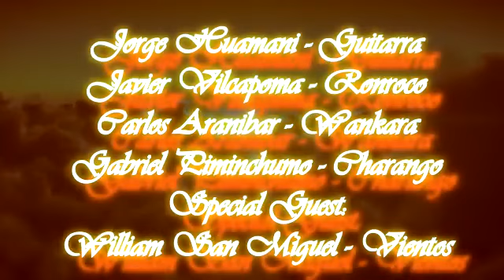MARÍA AMANECER Fernando Torrico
Maria Amanecer - Fernando Torrico
Interpretado por
Los Hermanos del Folklore

Se sabe que es muy dificil imitar el talento y sobretodo el sentimiento que muestran grandes músicos genios en el tiempo épico de sus vidas, por eso sólo intentamos con mucho respeto de recrear estas bellas melodías, siempre pensando en preservar la escencia y lo mas importante tratar de acercarnos a la vivencia y sentimiento del tema.
Hoy que estamos en otros tiempos , donde la música y los conciertos en vivo ya no muestran melodias hechas para escuchar, escapar tal vez por un instante de toda contaminación acustica, y nutrir el alma de  vibraciones que nos hacen viajar por el cosmos musical como en aquellos tiempos, hoy hacen falta melodías como la presente, que hagan interactuar al hombre con su escencia misma siendo parte de la naturaleza.
Esta vez queremos hacerles llegar un hermoso tema, tanto en melodía como en su interpretacion..
Maria Amanecer de Don Fernando Torrico

Interpretan :  Los Hermanos del Folklore
Javier Vilcapoma
Carlos Aranibar
Jorge Huamani
Gabriel Piminchumo
invitado especial:
William San Miguel

Muchas Gracias queridos Amigos...